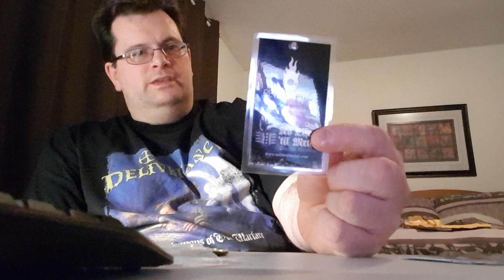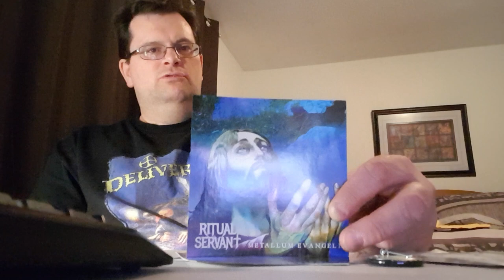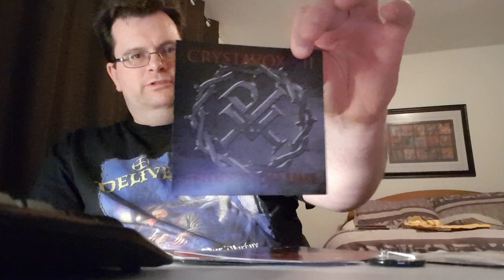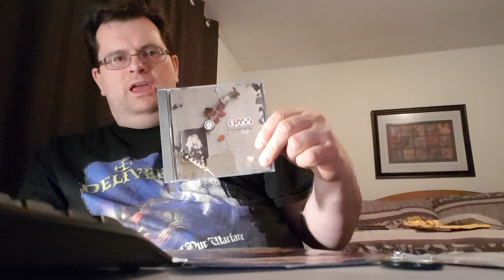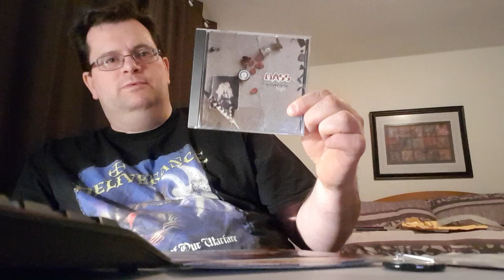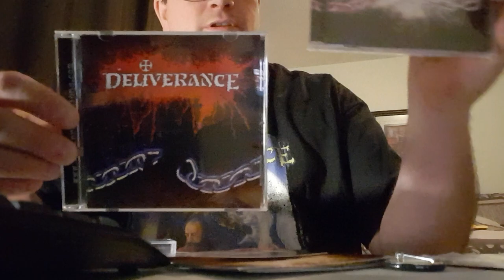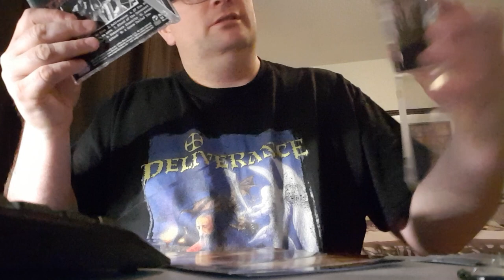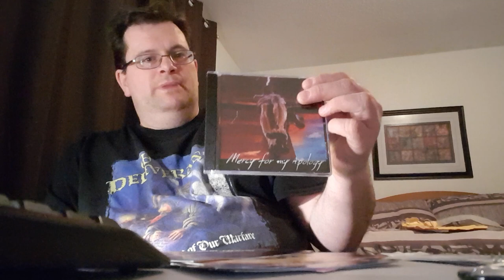The Mail From VCLT Came on Friday - CDs and Other Items Haul!!!!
The mail from VCLT member Scott Waters came on Friday. Thanks Scott!